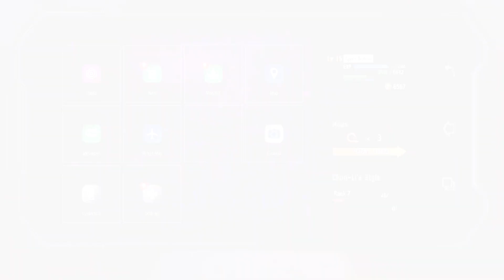WORLD TOUR: CHAPTER 5 | BOUND FOR ENGLAND | Street Fighter 6